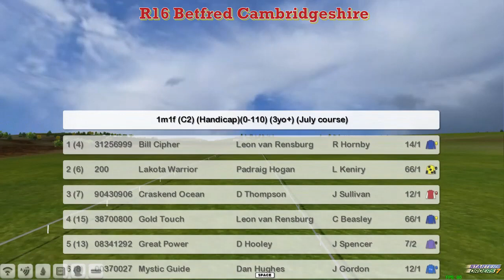FR WK10 R16 Betfred Cambridgeshire